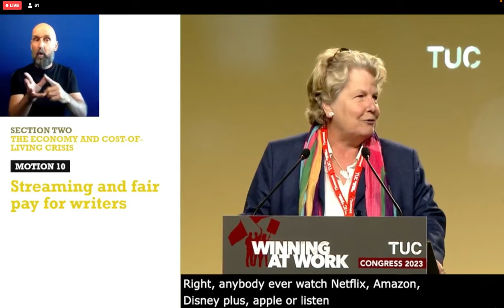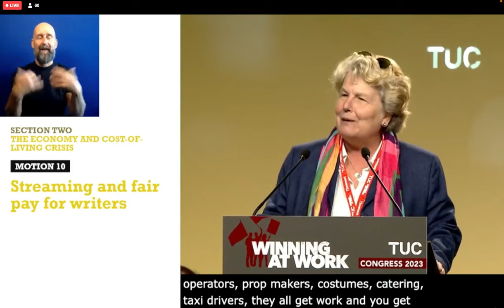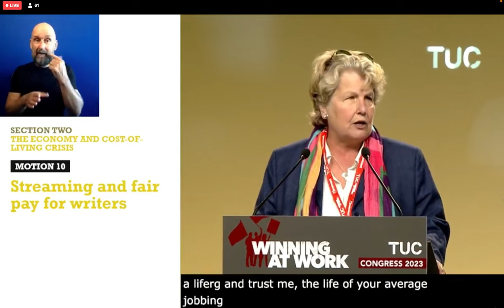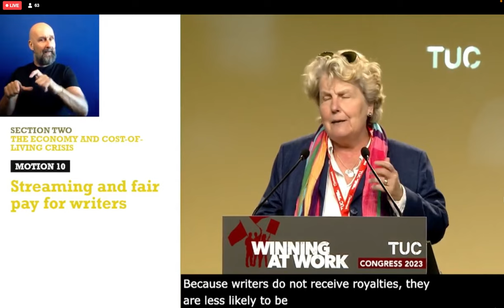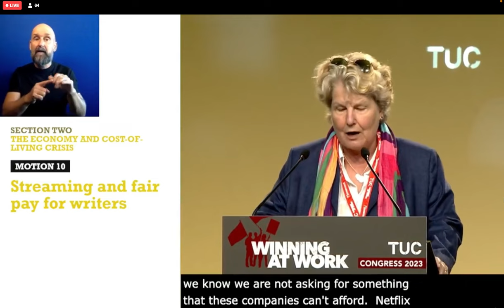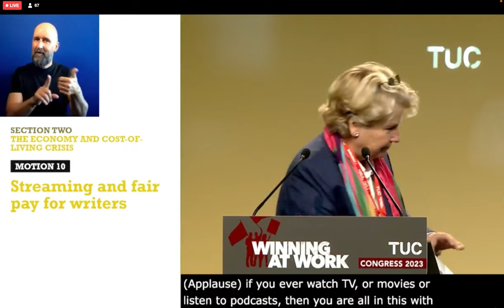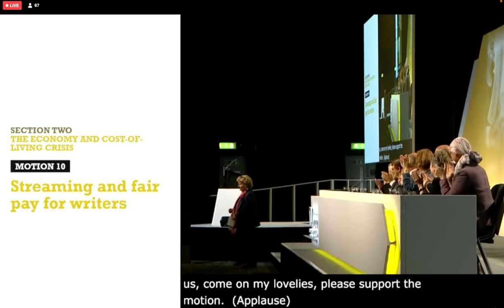WGGB President Sandi Toksvig OBE at TUC Congress 2023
The WGGB motion 'Streaming and fair pay for writers' was passed at TUC Congress on 13 September 2023 - it was introduced by WGGB President Sandi Toksvig OBE